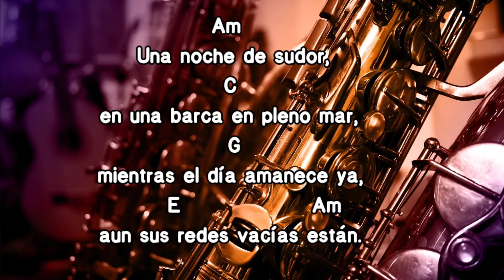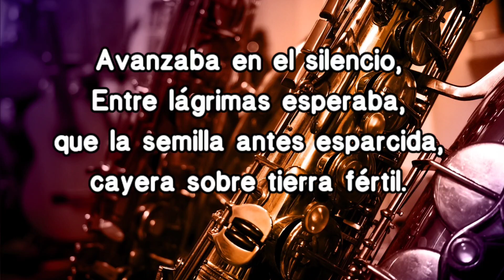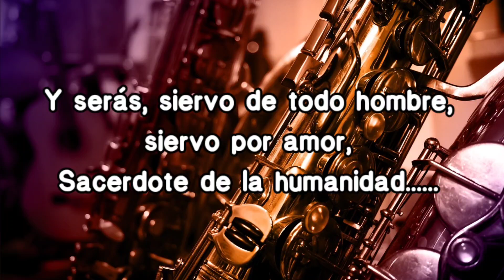SIERVO POR AMOR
Am
Una noche de sudor,
       C
en una barca en pleno mar,
             G
mientras el día amanece ya,
      E             Am
aun sus redes vacías están.

      C
Pero la voz que te llama,
      G          C
otro mar te enseña,
       F                 C
A la orilla de sus corazones,
    E           Am   E
sus redes lanzaran.

Ofrece tu vida, como María,
   E         Am
al pie de la cruz,
         C              G
Y serás, siervo de todo hombre,
          F
   C        E        Am
Sacerdote de la humanidad.

Avanzaba en el silencio,
Entre lágrimas esperaba,
que la semilla antes esparcida,
cayera sobre tierra fértil.

De fiesta esta tu corazón,
porque el trigo hondea allá,
ya ha madurado bajo el sol,
Y se puede almacenar.